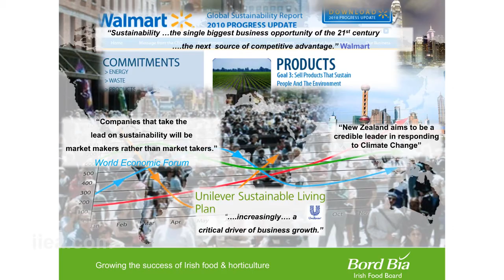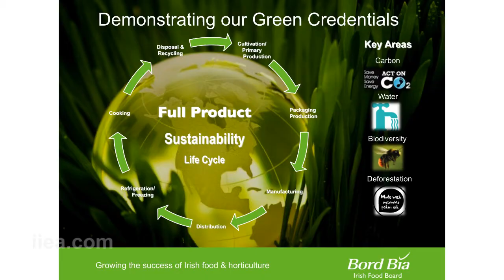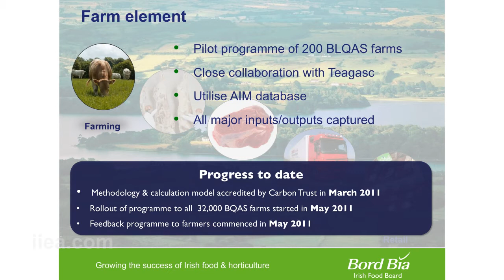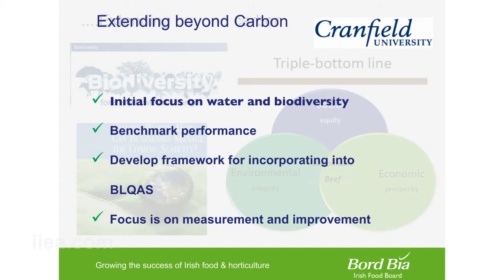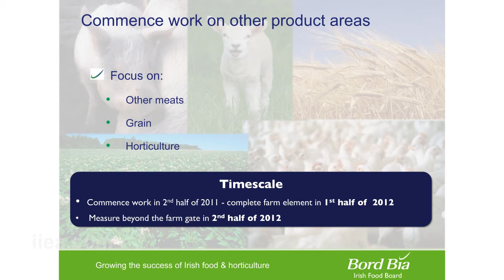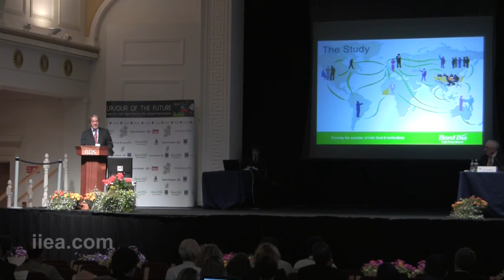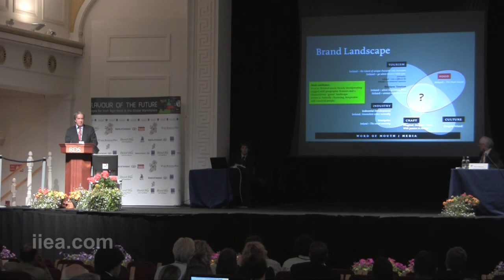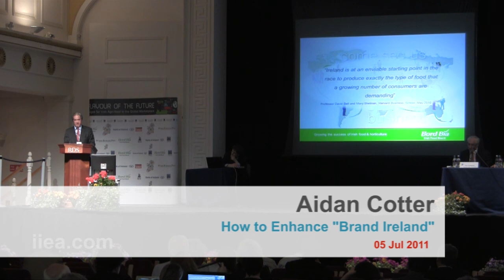Aidan Cotter on Differentiation and Competitiveness: How to Enhance "Brand Ireland"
Session 3:
Changing Perceptions, New Consumer Trends and Brand Ireland

Aidan Cotter
CEO, Bord Bia

Speech Title:
Differentiation and Competitiveness: How to Enhance "Brand Ireland", Build our Green Image and Prove the Sustainability of our Food to Demanding Consumers